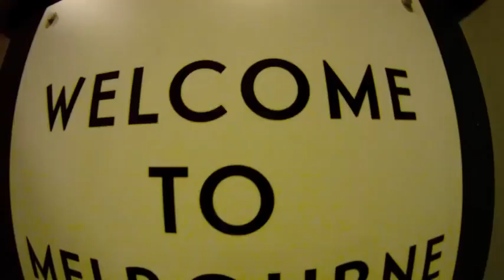TAKE IT OZ - Australia 2011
Australia road trip, skateboarding, Surfers paradise, Sydney, Melbourne,
and more